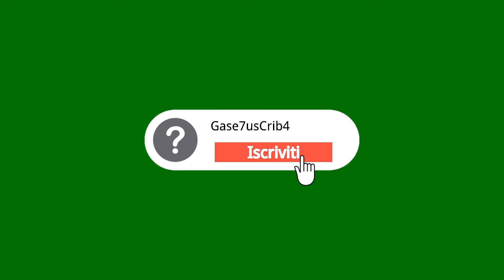All Fortnite Cinematic Trailers! (Seasons 1-15) Including joker trailer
Ciao a tutti ragazzi oggi ho deciso di farvi vedere tutti i video creati da Epic Games per Fortnite  in un unico video.

Hi all guys today i decided to show you all the videos created by Epic Games for Fortnite in one video.